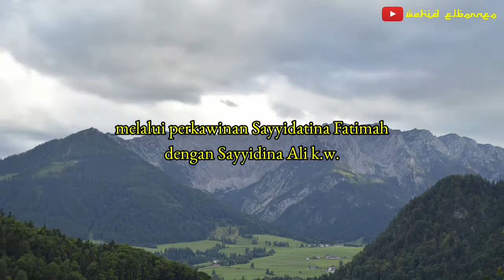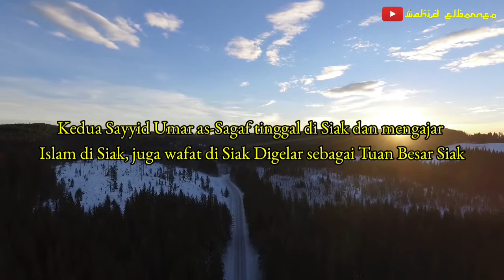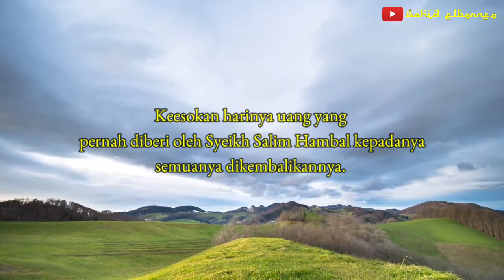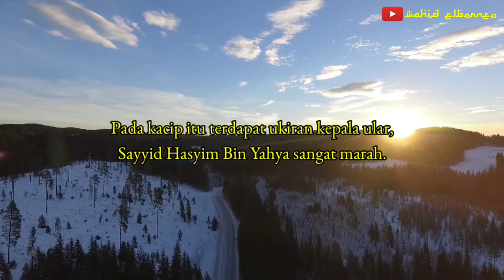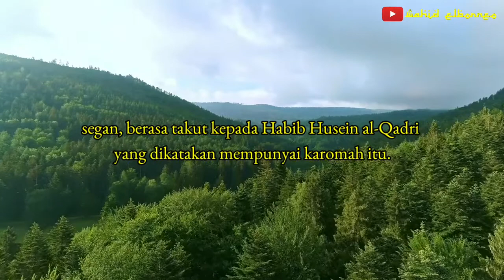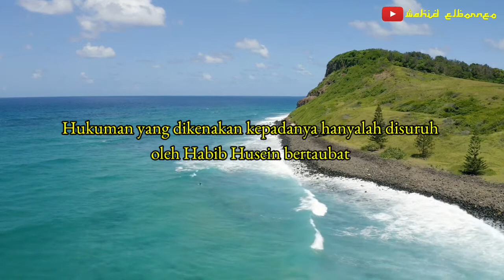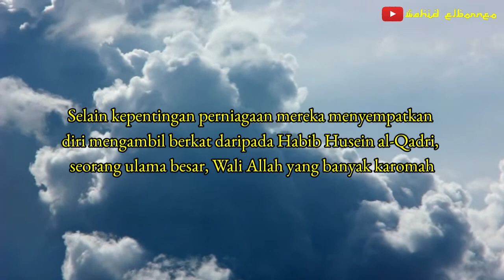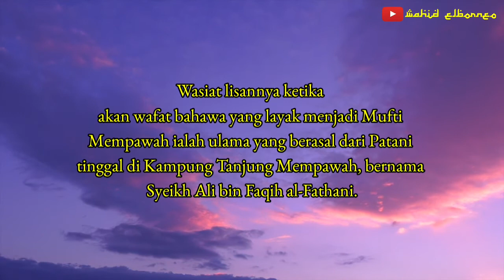Kisah Wali Allah Habib Husein Al Qadri(Tuan Besar Mempawah)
Assalamualaikum sahabat,
Kali ini saya akan berbagi kisah tentang seorang Waliyullah yaitu Al Habib Husien Al Qadri yang menurunkan Syarif Abdurrahman Al Qadri yang dikenal sebagai Sultan kerajaan Pontianak yang pertama,bagaimana kelanjutan kisahnya langsung saja simak videonya sampai habis..

Kurang lebihnya saya minta maaf jika terdapat kesalah dalam penyampaian,semoga kita semua mendapat keberkahan daripada orang-orang sholeh dan para wali-wali Allah

Wassalamualaikum wr.wb